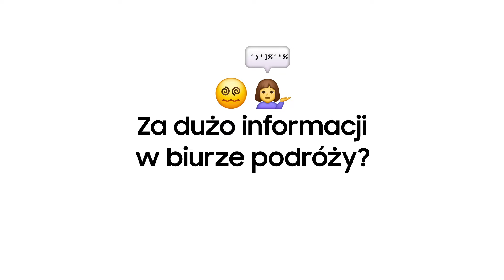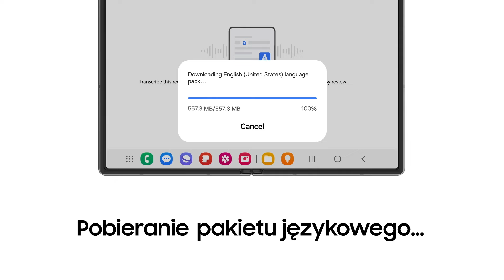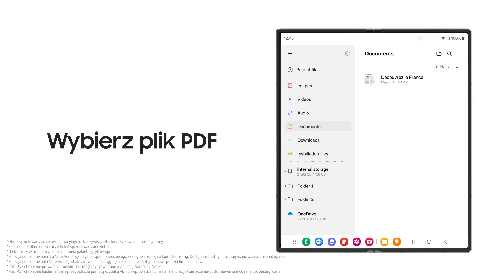Galaxy Z Fold6: Jak korzystać z Asystenta Notatek | Samsung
Nie przegap żadnej ważnej informacji! Ulepszony Asystent Notatek poradzi sobie nie tylko z tekstem, ale także z transkrypcją nagrania, tłumaczeniem skryptów, a nawet plików PDF. A wszystko to dostępne od ręki w nowym Galaxy Z Fold6.

Dowiedz się więcej na samsung.pl.